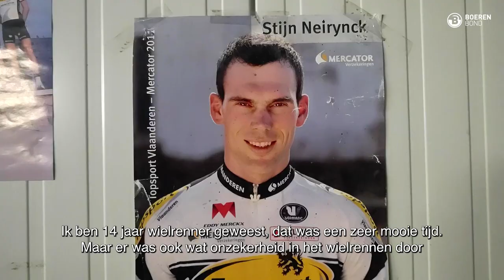Boer in de Kijker: Stijn Neirynck, van wielrenner tot witloofboer